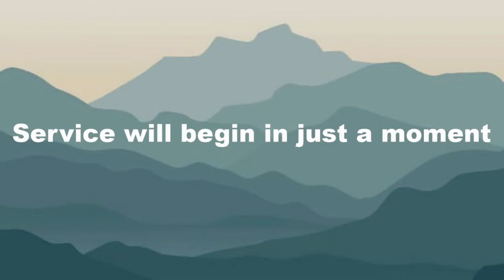September 12th Sunday 10am Morning Adult Class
Music composition composed from "Soul Stirring Songs & Hymns" copyrights go to respected Composers.

Music copyrights goes to its respected creators.

Graphics (most) are provided by ShareFaith.com